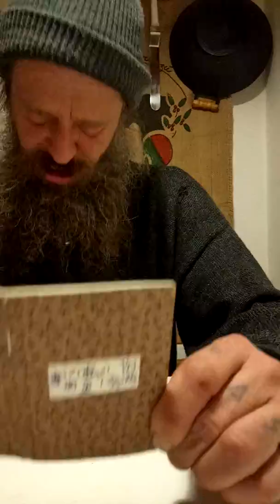Kong fu li Han ce